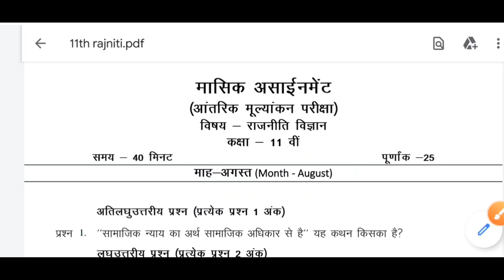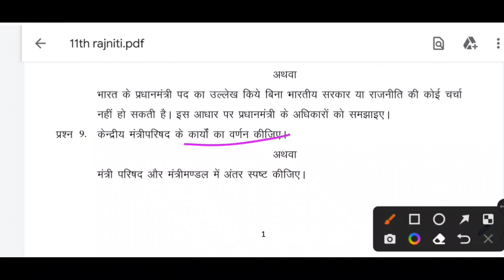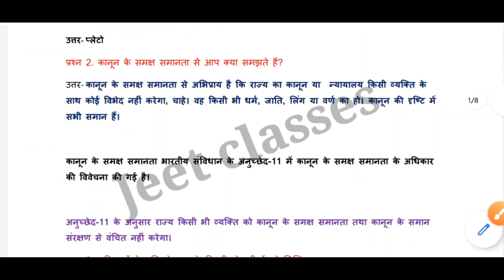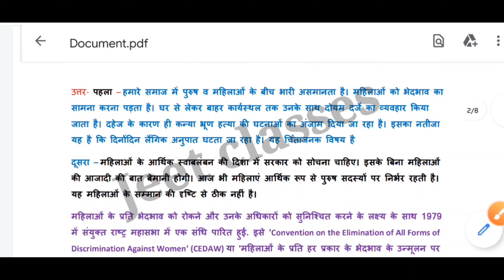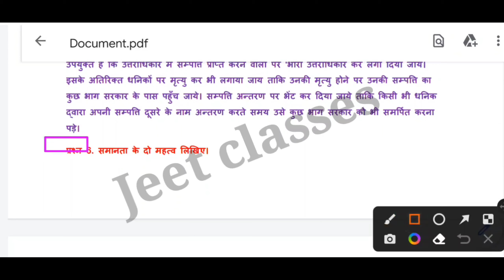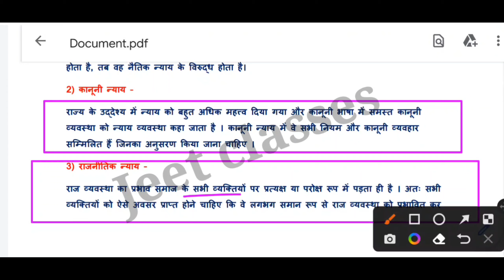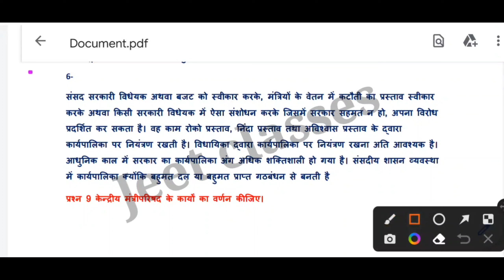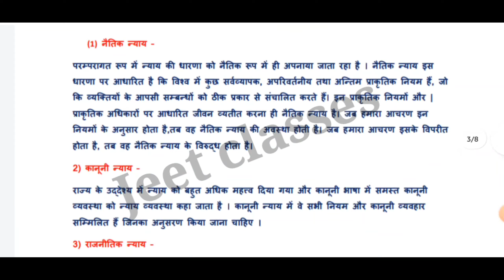11वीं राजनीति विज्ञान मासिक असाइनमेंट अगस्त2022/Class 11th political science Masik Test August 2022